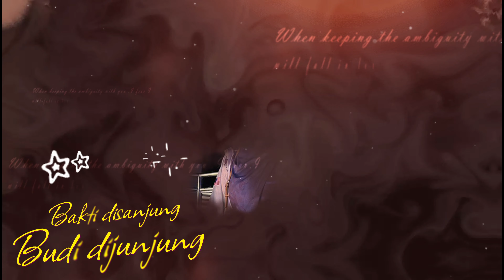Montaj Selingkar Budi, Setaut Kasih Cikgu Roshayati Binti Yusof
Jasamu tetap kami kenang buat selamanya.

Terima kasih buat insan yang teristimewa,Cikgu Roshayati Binti Yusof.

Selamat bersara dan semoga Allah SWT berkati hidup mu dunia dan akhirat.

Aminn..